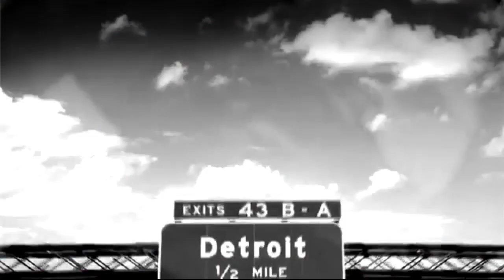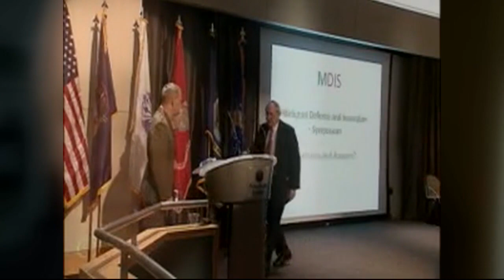Former Michigan Senator Carl Levin dies at 87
Carl Levin, Michigan's longest-serving senator, has died.